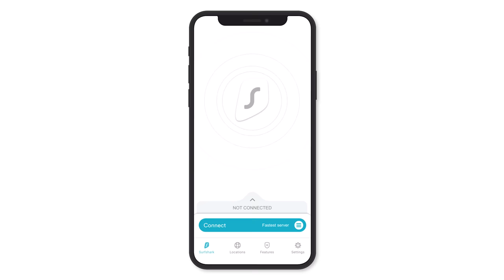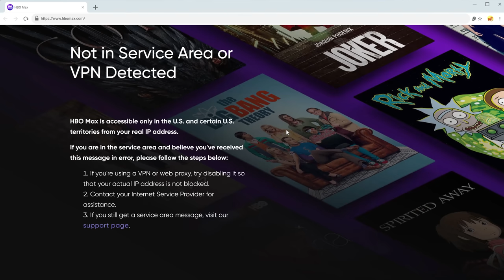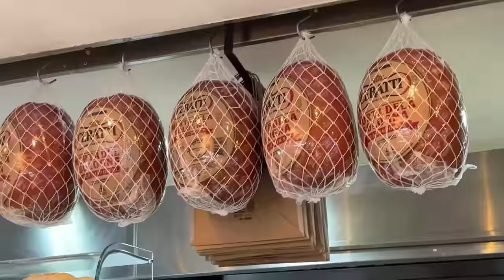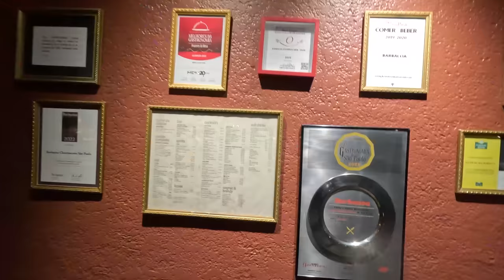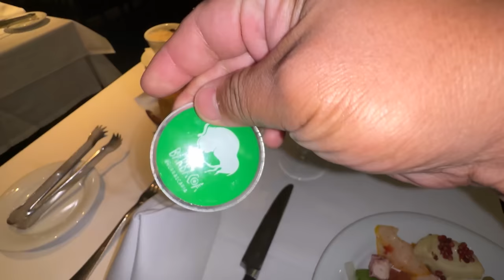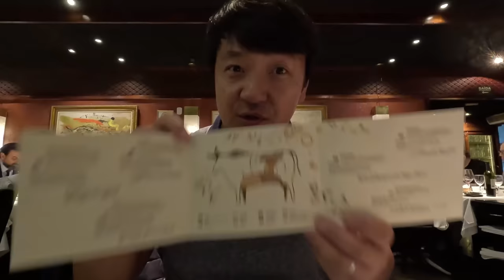Trying ALL YOU CAN EAT Eat Michelin BRAZILIAN BBQ Buffet in Sao Paolo Brazil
My first time in Brazil, I started the day with one of the most legendary sandwiches in the country and then went for an all-you-can-eat Michelin Brazilian BBQ Buffet.

Places I went to:
Mercado Municipal de São Paulo
Address: R. da Cantareira, 306 - Centro Histórico de São Paulo, São Paulo - SP, 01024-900, Brazil

Barbacoa
Address: R. Dr. Renato Paes de Barros, 65 - Itaim Bibi, São Paulo - SP, 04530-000, Brazil